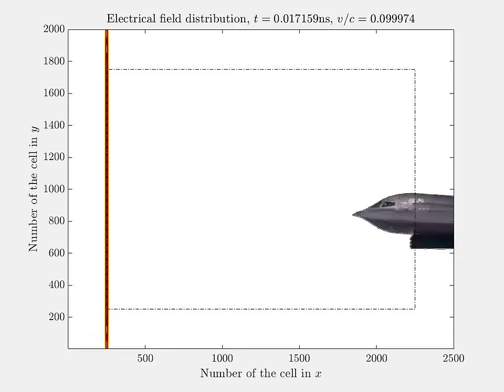RCS & Doppler Effect of B-2 Spirit Under Electromagnetic Illumination | FDTD Simulation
In this video, we demonstrate the behavior of the Northrop Grumman B-2 Spirit stealth bomber when illuminated by an electromagnetic plane wave. Using our custom MATLAB code based on the Finite Difference Time Domain (FDTD) method, we simulate how the aircraft interacts with the electromagnetic wave, highlighting two key phenomena:

🔸 Radar Cross Section (RCS):
We explore how the radar signature of the B-2 Spirit changes as the plane is illuminated by the electromagnetic wave, with particular attention to its stealth features.

🔸 Doppler Effect:
The simulation also demonstrates how the motion of the aircraft affects the frequency of the reflected signal, showcasing the Doppler shift and its impact on radar detection.

This simulation provides valuable insights into the radar detection and signature characteristics of high-speed, stealth aircraft in various operational conditions. 🌐✈️

If you found this video interesting, don't forget to:

🔄 Share it with others who are interested in radar technology and electromagnetics!